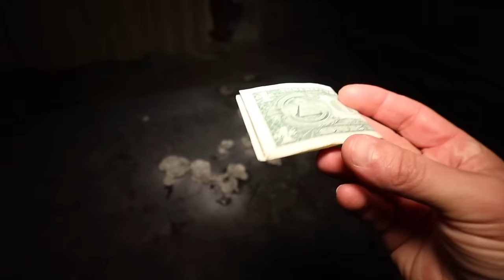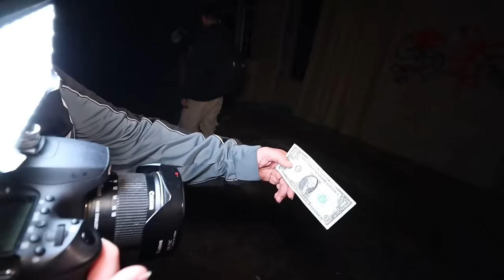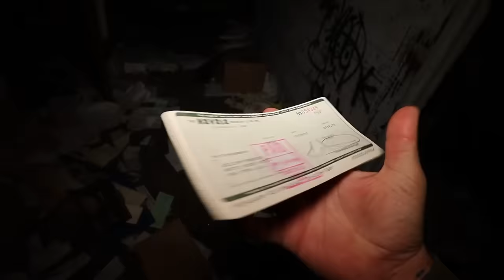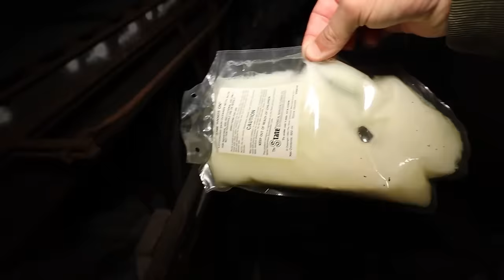SEARCHING FOR A MISSING GIRL in HAUNTED ABANDONED NEVELE RESORT (TERRIFYING FIND)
DOWNLOAD THEMOESARGIAPP HERE

136-2446 Bank Street Ottawa Ontario K1V1A8 Unit 658

10-I FILMED MY SELF SLEEPING ON A HAUNTED YACHT! GHOST ACTIVITY CAUGHT ON CAMERA! | MOE SARGI